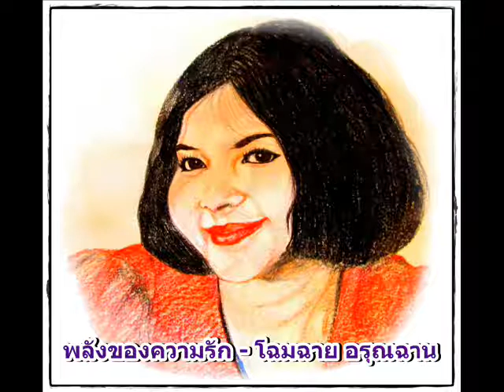พลังของความรัก - โฉมฉาย อรุณฉาน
ผลงาน วินัย รุ่งอนันต์